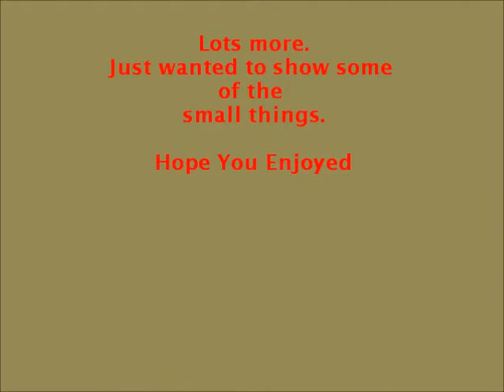some of my crafts.wmv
just a few small things I like making. The other stuff I'll show when they're done.